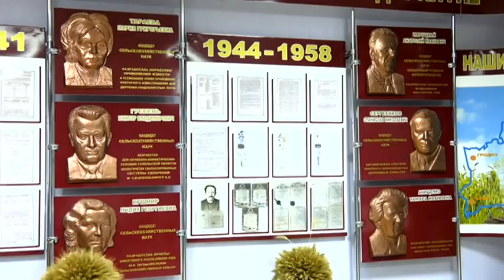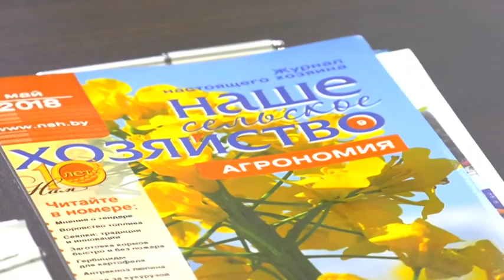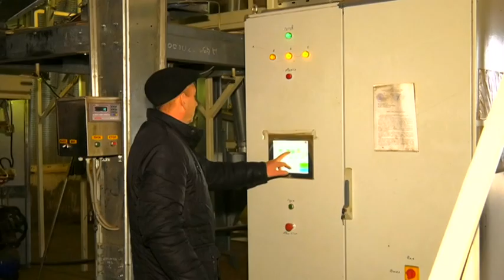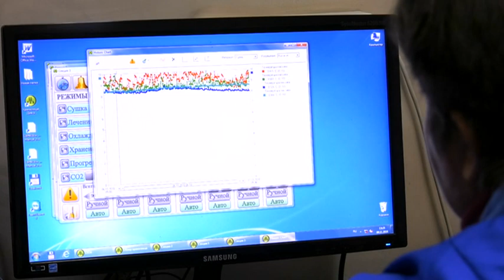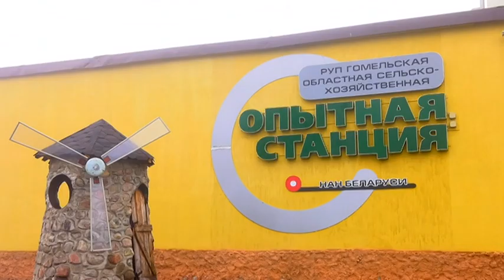Гомельская областная сельхоз опытная станция. д. Довск